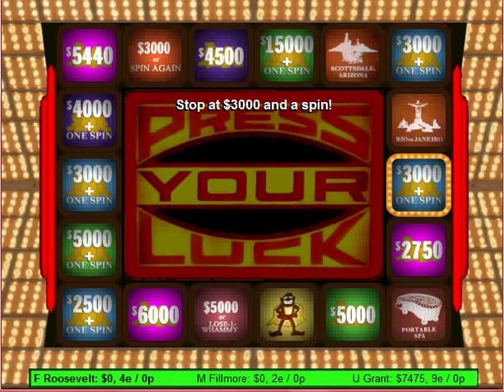Presidential Press Your Luck - Episode 126b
SPOILERS IF YOU "SHOW MORE"

Please do not "show more" until you've watched the video. You'll reveal the prize recap and totals that were lost due to technical difficulties.

Prize recap for winner:

Rio DeJaneiro: 7842, Brazil: 8296, Tent Trailer: 16805, Cash: 47,750. Combined with $3250 won previously, for a total of 86,943. 3rd place on high score list for single-day total in series.